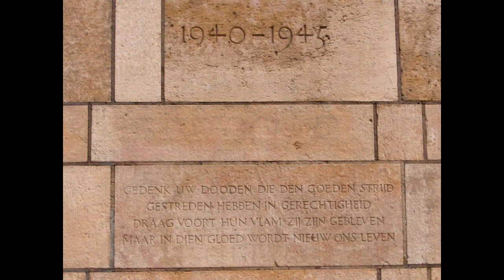Allegro con fueco - Opus III: Duet for Violin and Harp (Lex van Delden) - Vrouwenkoor Medusa,Utrecht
Performed at Studentenvrouwenkoor Medusa's Winter Concert 2009 (December 11) in the Pieterskerk, Utrecht, The Netherlands.

Christmas tree photo on the title picture taken by me in The Netherlands.
Other photos taken by me in/on the Dom Church tower in Utrecht, The Netherlands.